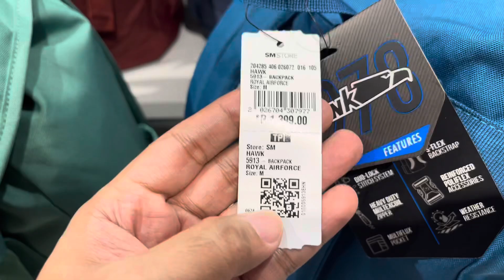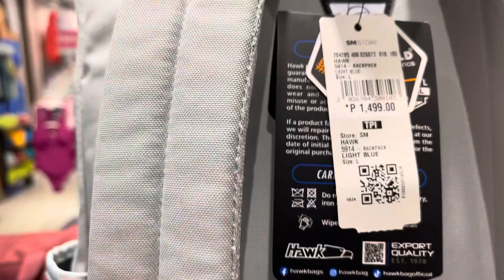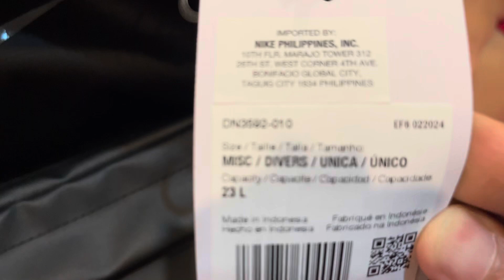Nike Heritage Winterized Eugene Backpack 23L Black | Pasukan 2024